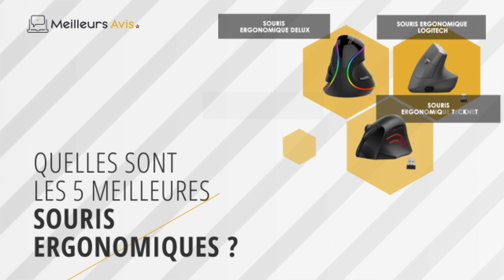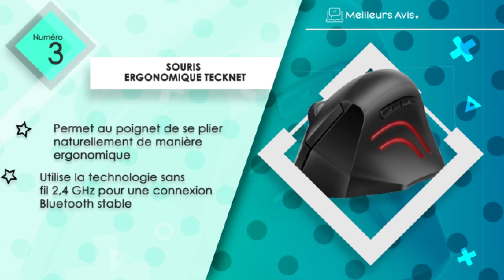⭐️ MEILLEURE SOURIS ERGONOMIQUE - Avis & Guide d'achat (Comparatif 2023)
⭐️ Souris ergonomique Logitech
⭐️ Souris ergonomique DELUX
⭐️ Souris ergonomique TeckNet
⭐️ Souris ergonomique Trust
⭐️ Souris ergonomique Anker